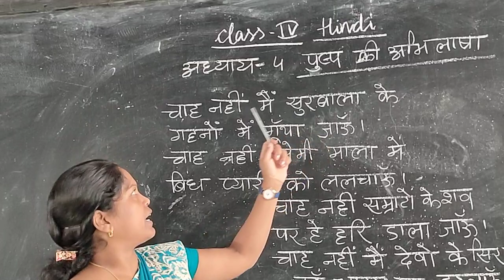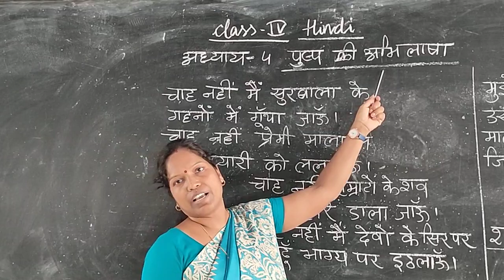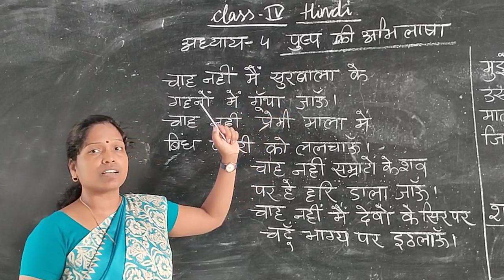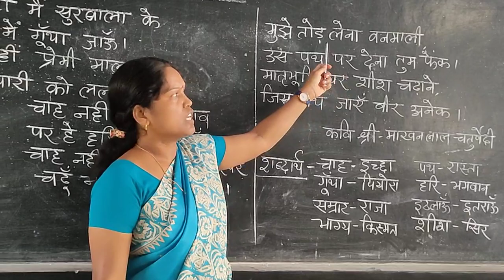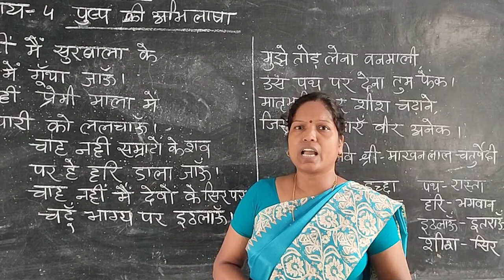Suchita Miss Class 4 hindi